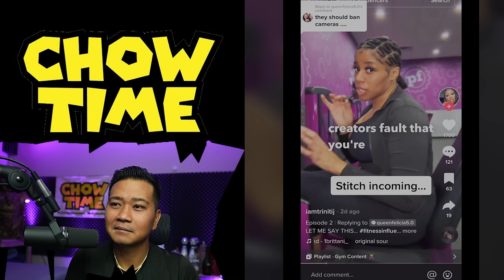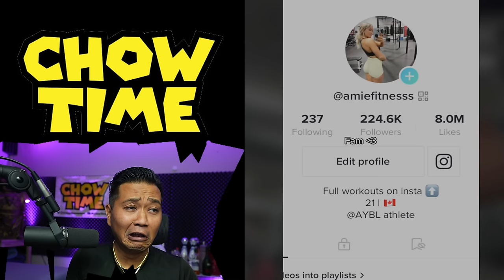GYM Owners Have FINALLY Did What???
Women have women only gyms, but still go to co-ed gyms and make a men not want to go. more and more men are opting out of gyms